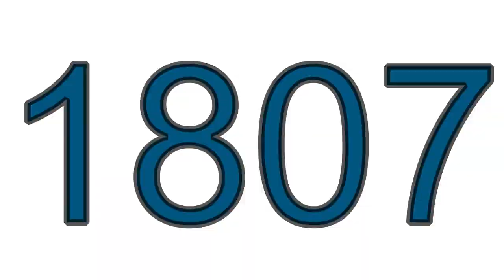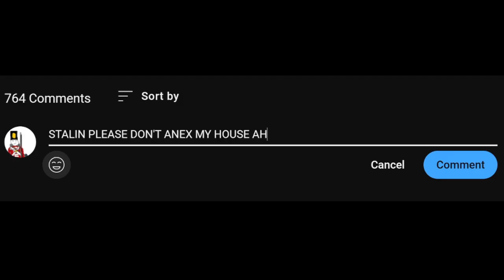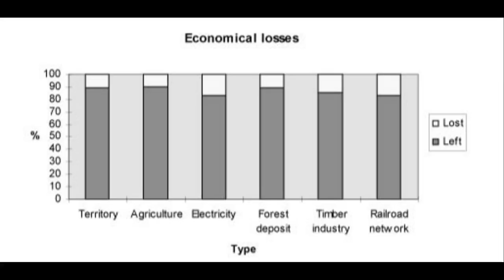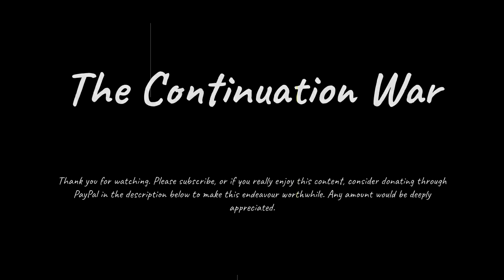RUSSIA'S WORST DEFEAT, How Finland inflicted it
The winter war was a chaotic Time for Finland, and by far the defining moment in their history as they stood strong while heavily outnumbered against the Soviet union.

Note: A lot of the music used in this video is from the continuation war, not the winter war thus it is a slight anachronism. I have used it simply because it is good.